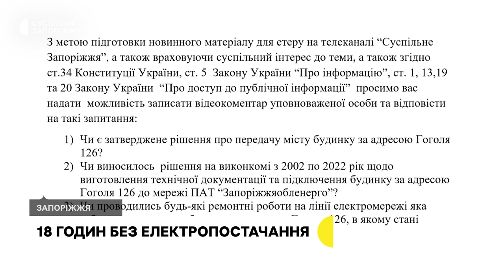У Запоріжжі мешканці багатоповерхівки скаржаться на тривалі відключення електропостачання | Новини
18 годин без електроенергії -  так живуть мешканці будинку за адресою вулиці Гоголя 126. Тривалі відключення пов'язані із тим, що будинок заживлений до сусіднього підприємства.